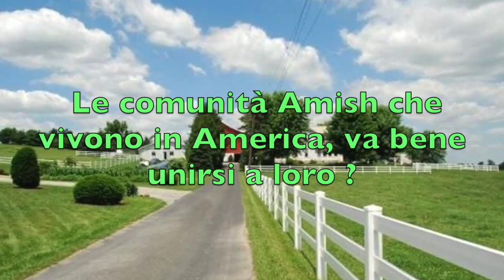Le comunità Amish che vivono in America, va bene unirsi a loro?